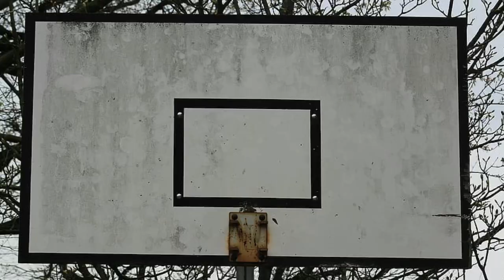Make In India Wala Sport | Dueball | Taus Rizvi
Firoz Khan has been a professional hockey player turning out for Railways in various competitions.

Having gone through an exciting career as a player, he still craved international success. There was a sense of incompleteness in his life and he wanted to achieve something big for India and to put the Tri-color on the world map in his own way.

And this is what Khan did by executing his nascent idea and taking it to the next level.

Proud Moment for INDIA!!!